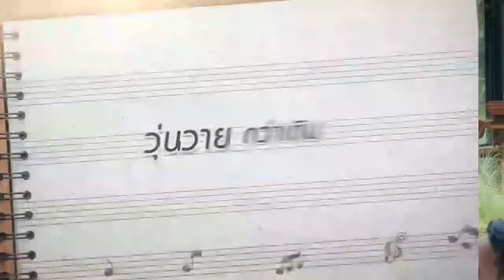TUM HO TOH ( STILL 2GETHER THE SERIES)SARAWAT X TINE IS BACK!